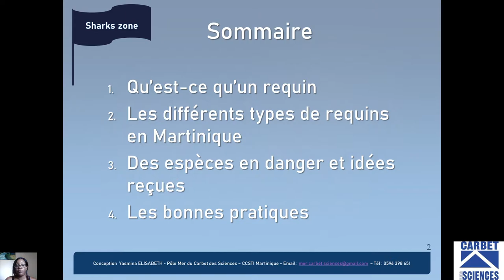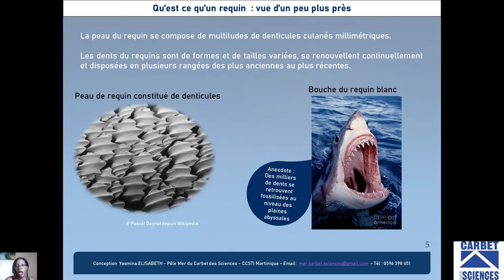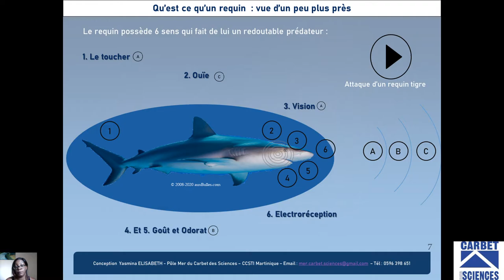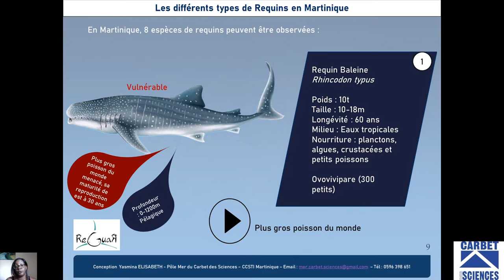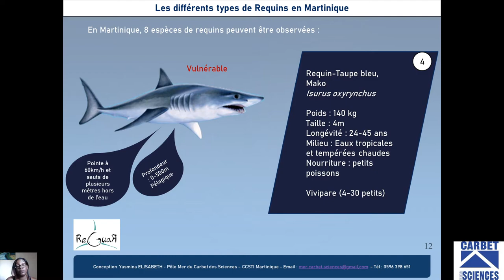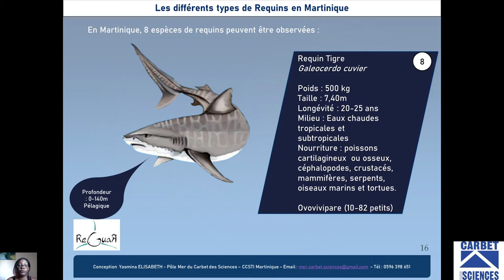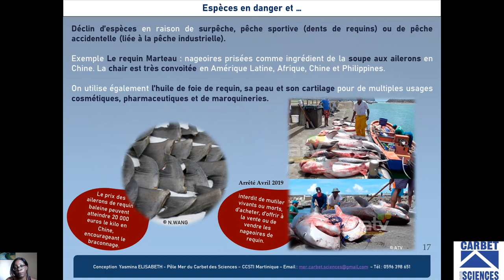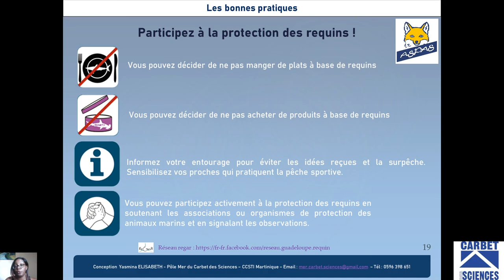AME : séance sur les Requins (Tout public à partir de 7 ans)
Avec Yasmina, le Carbet des Sciences vous propose de développer vos connaissances sur les requins. Il s'agit également de la continuité pédagogique pour les élèves engagés dans la démarche Aire marine éducative (AME) avec le soutien de l'office de l'Eau (ODE) et du Parc Naturel Marin de Martinique (PNMM).

* Ci-dessous les liens vers les vidéos proposées par Yasmina: *

"C'est pas sorcier" spécial requins (à partir de 6 min zoom sur les branchies du requin) 84C-XA3knak & t = 406s

ARTE Découverte - Un requin tigre s'attaque à une tortue de mer ZAPPING SAUVAGE

*Des vidéos supplémentaires :*
ARTE Découverte - Extrait du film de Laurent Balesta 700 requins dans la nuit :

Et pour rester informé et contribuer à la préservation des requins dans les Antilles Françaises, likez la page Facebook du Réseau des requins des Antilles françaises (REGUAR)

Bonne séance!

PS: Les élèves des Aires Marines Educatifs sont invités à tester leurs connaissances en répondant à un quizz qui leur sera envoyé par leur enseignant.